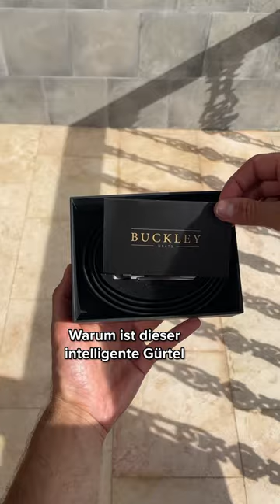Der beste Gürtel aller Zeiten! ✨belt